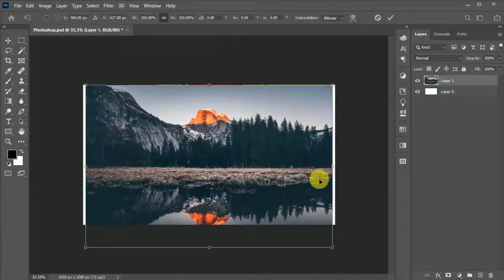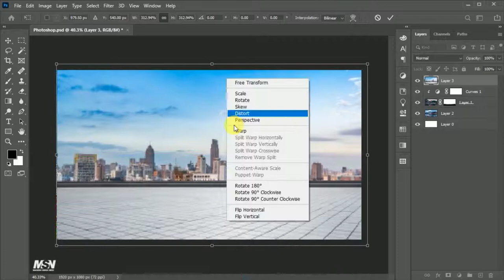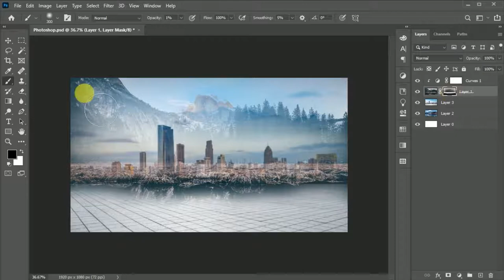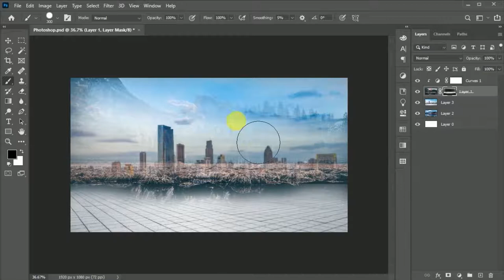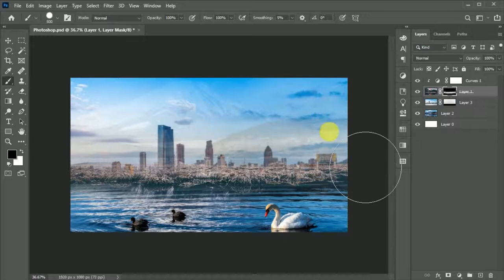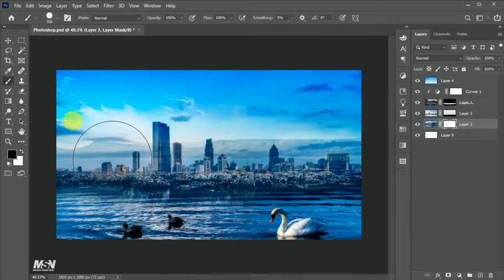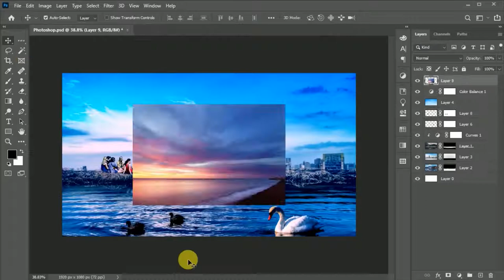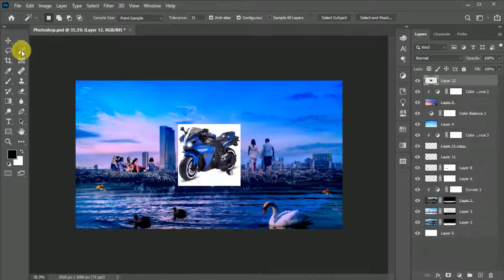Create Fantasy scenery in photoshop.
how to Create Fantasy scenery In Photoshop.

I am gonna create this all from my
mind and imagination. first of all I think
whole idea and then I create this.

We used stock images for this tutorial.

This video is all about Manipulation like
manipulation scenery and Image manipulation.

is so easy to create in photoshop.